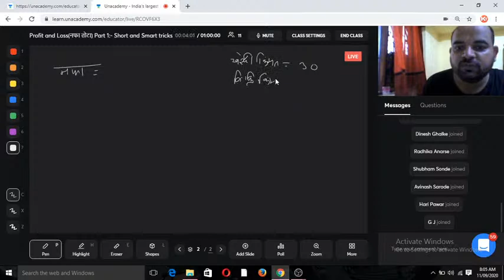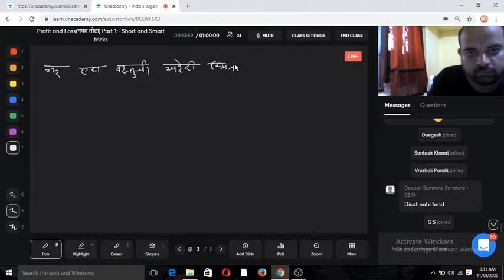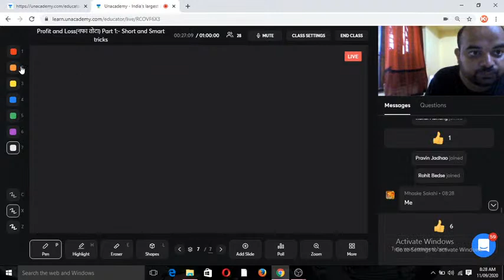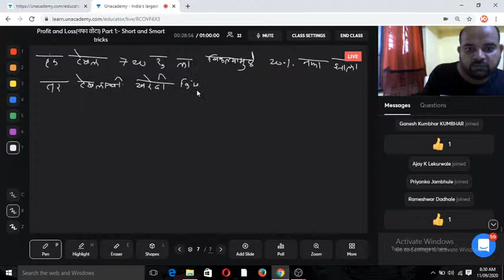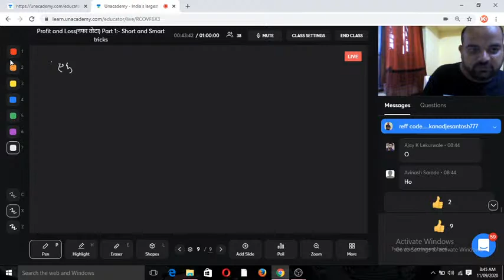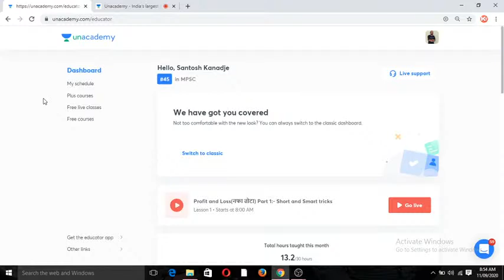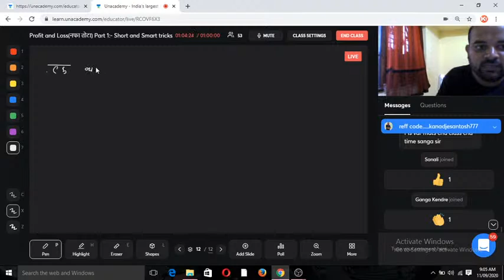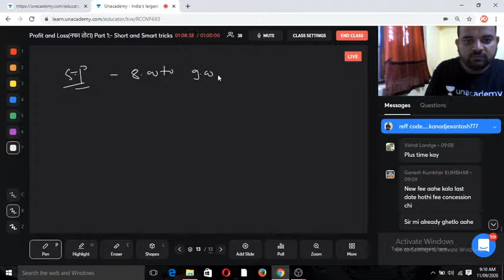CSAT (Profit and Loss) Part 1I Santosh Kanadje I MPSC 2020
"In this session Santosh sir will teach On CSAT Problem on Profit and Loss, Important for MPSC aspirant.

Rajyseva mains 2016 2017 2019. UPSC main 2016,2018. PSI mains 2017. 3 years teaching experience. Founder:- Director Shivprabodhan Academy

Unacademy Subscription Benefits:
1. Learn from your favourite teacher
2. Dedicated DOUBT sessions
3. One Subscription, Unlimited Access
4. Real-time interaction with Teachers
5. You can ask doubts in the live class
6. Download the videos & watch offline